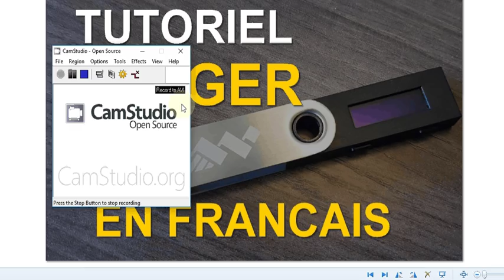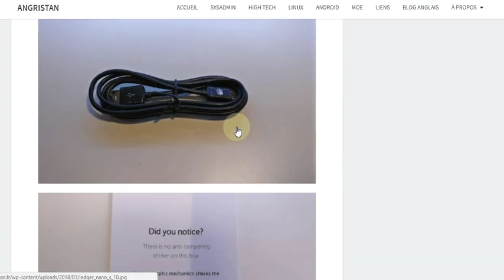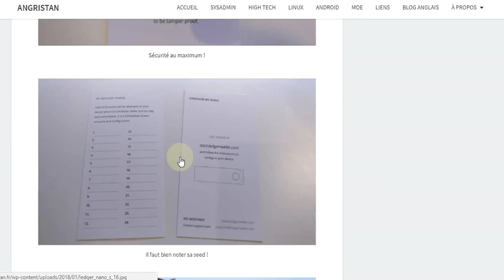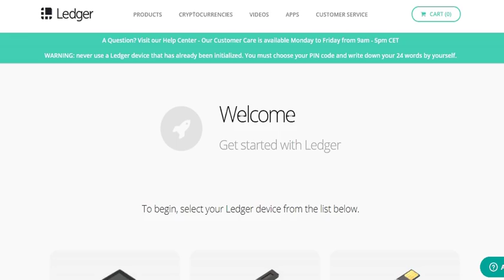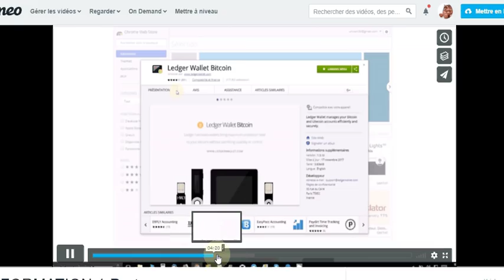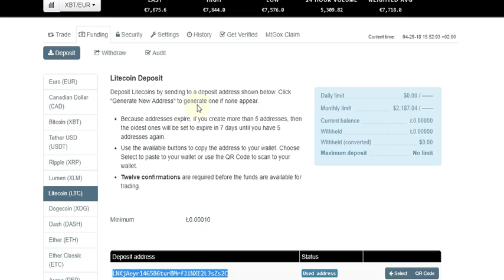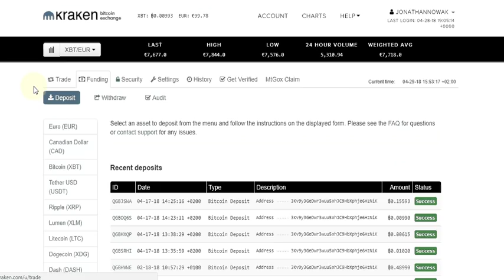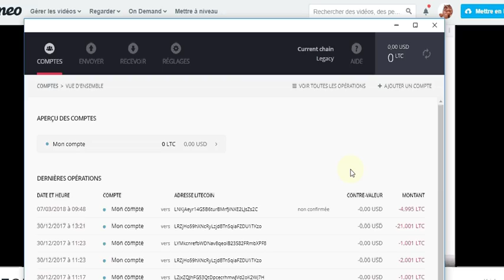Tutoriel ledger nano français [CLIC PAR CLIC]